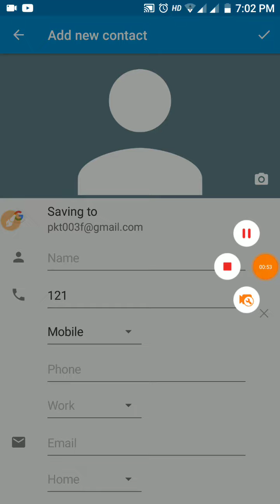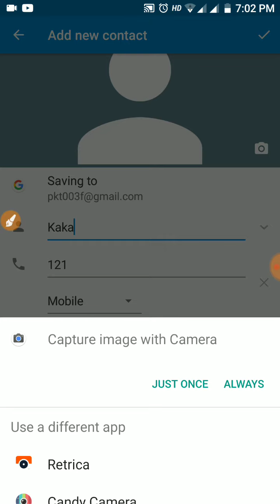How to save contact permanent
I'm